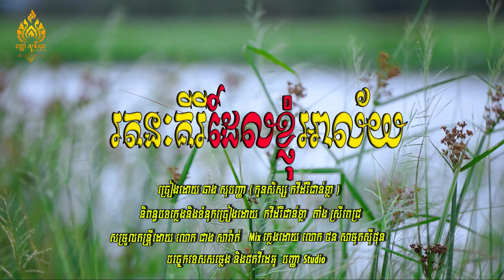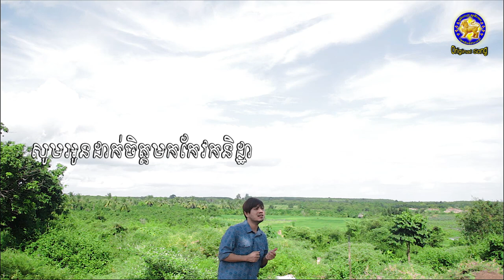រតនះគីរីដែលខ្ញុំអាល័យ - ឆាង សុបញ្ញ្ញា ( កូនសិស្សកវីដំរីជាន់ខ្លា ) original song 2020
និពន្ធបទភ្លេងនិងទំនុកច្រៀងដោយកវីដំរីជាន់ខ្លា តាំងស្រីពេជ្រ
 សម្រួលតន្រ្តីដោយលោក ជាង សារ៉ាត់